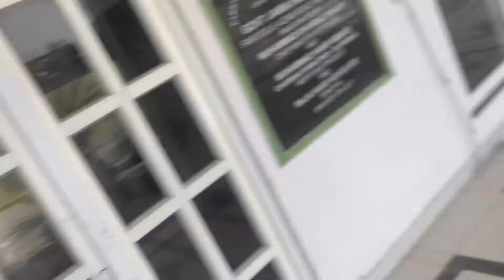Baba aya pahle bar camera mai😂aor khoshi daikho😂😀